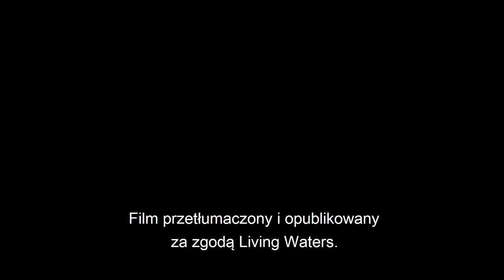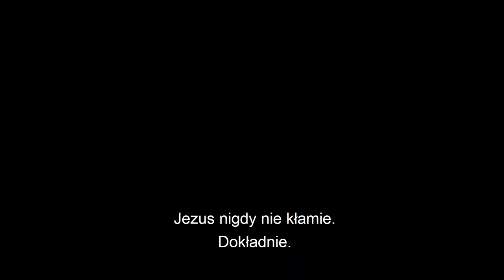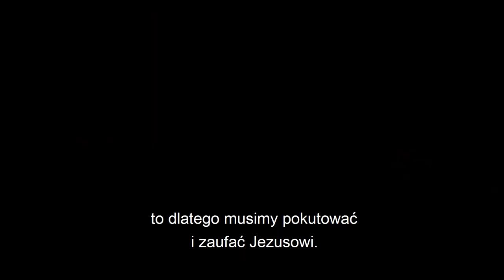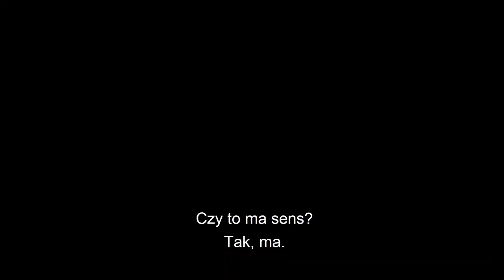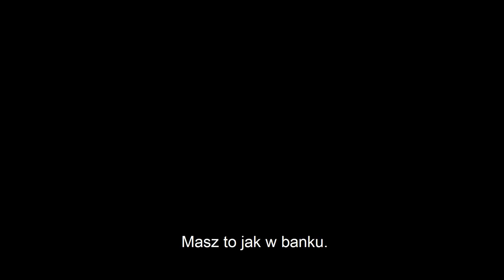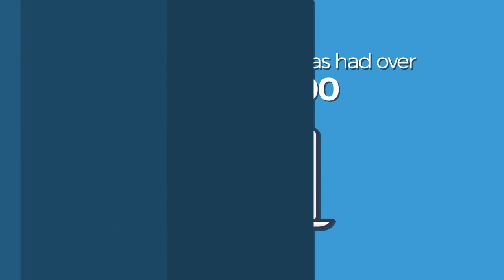Rozmowa ze studentką i byłą katoliczką - Living Waters PL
Rozmowa z miłą studentką chrześcijańskiej uczelni oraz byłą katoliczką o wypełnianiu biblijnych nauk w ich życiu.

Film przetłumaczony i udostępniony za zgodą Living Waters. Kopiowanie i umieszczanie na własnych kanałach YouTube zabronione.

Messenger: m.me/ZyjeszTylko1